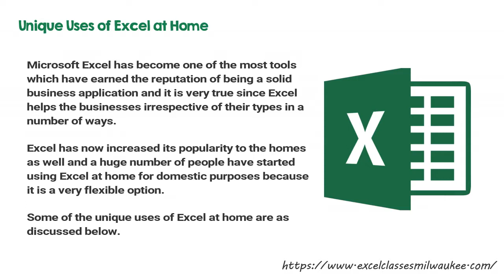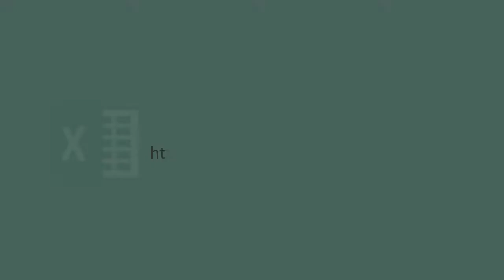Uses of Excel at Home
Microsoft Excel has become one of the most tools which have earned the reputation of being a solid business application and it is very true since Excel helps the businesses irrespective of their types in a number of ways, Check